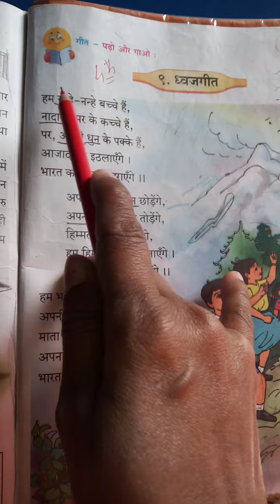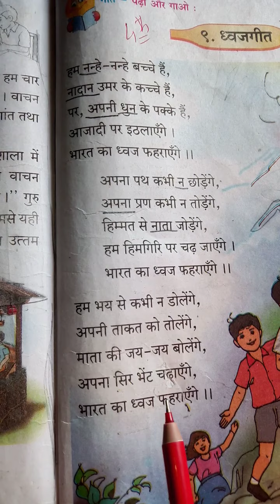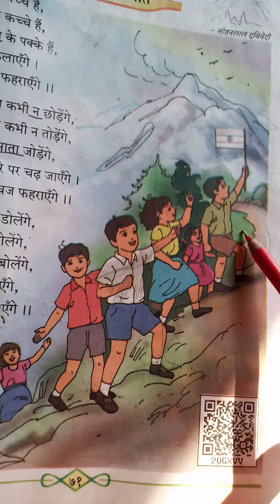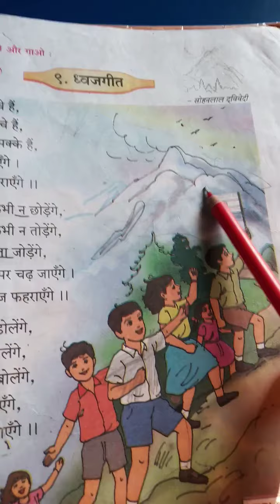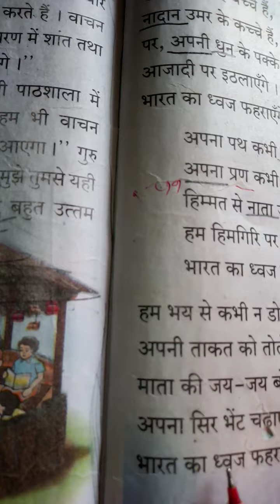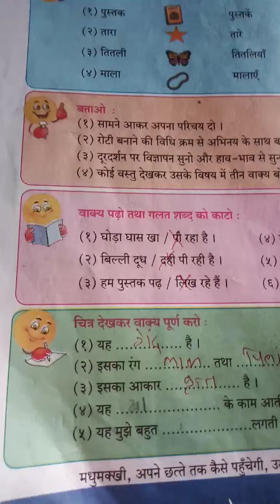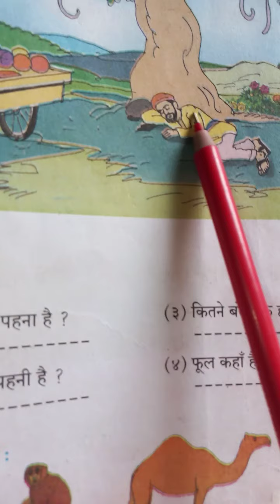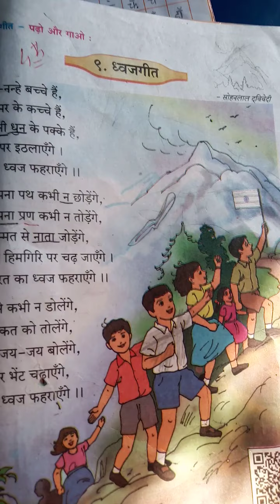Pragti English school IV std hindi Ls ध्वजगीत riya madam